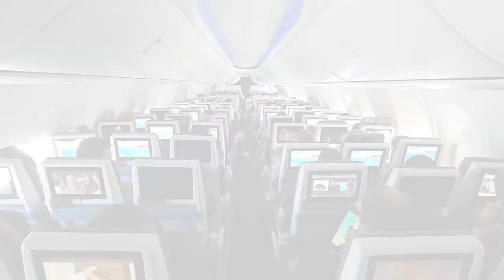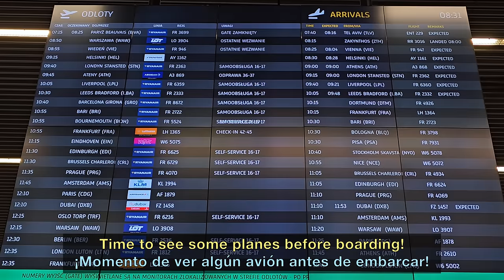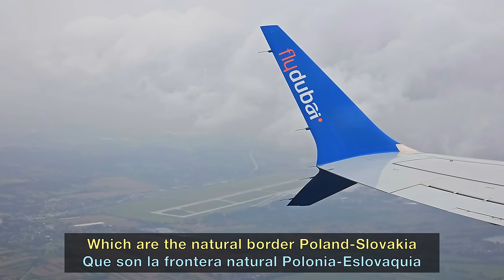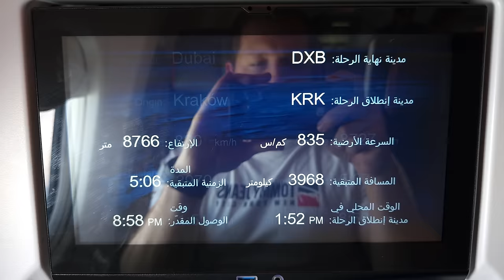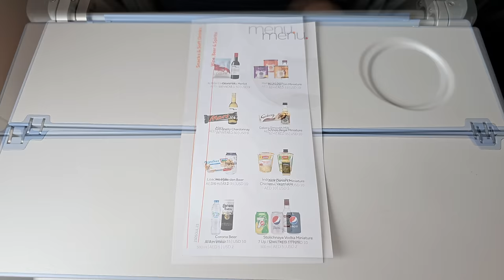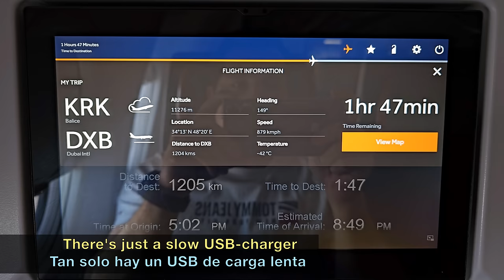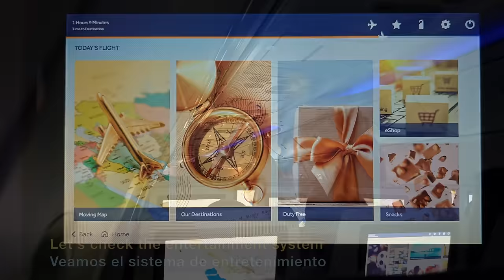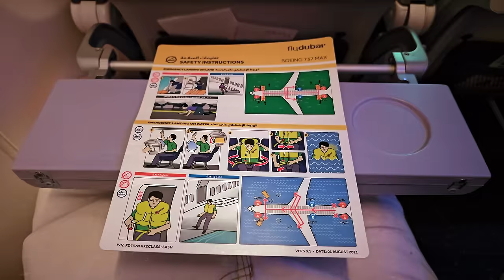TRIP REPORT | This is Emirates Low-Cost Airline | Krakow to Dubai | FlyDubai Boeing 737 MAX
FlyDubai Trip Report flying from Krakow to Dubai onboard one of the new FlyDubai Boeing 737 MAX on a beautiful summer morning.

This was my first time flying with FlyDubai, and it will probably be the last one. FlyDubai advertises itself as a low-cost airline but they are far from being that. Wizzair AbuDhabi is a low-cost. FlyDubai is a hybrid: not low prices but a very poor service. The only difference in positive with a low-cost are the screens on the seats, but still you have to pay to use its content.

With a 30-minute delay, we took off from Krakow and quickly made an almost 180° turn to the left, towards the Tatry Mountains, to start our route to Dubai. We crossed the mountains and flew towards Košice, in Slovakia. We then flew over Hungary and Romania. We reached the Black Sea over Constanta and flew towards Türkiye.

We crossed all Türkiye from west to east, enjoying some of the most amazing views of the mountains and lakes I've ever had. From there we turned right and entered Iran. We flew all the way down until reaching the Persian Gulf, already close to Dubai, where we landed around 20 minutes late.

The onboard service is terrible. That's the only way to describe it. You can buy a warm meal on the website (without knowing what it's gonna be) and what you get is just that plate and 100ml of water. The size of the warm plate is ridiculous. I think it is not even enough for a kid. The onboard menu has nothing but trash food and alcohol. Prepare yourself to starve on a FlyDubai flight.

All in all, a quite bad experience with FluDubai but a really amazing flight in terms of what we saw through the window. The contrast is even stronger when you realize that the owner of FlyDubai is the same as Emirates. In fact, they are partner airlines... They are day and night. I was expecting much more from FlyDubai. Probably because the prices are in the region of the Emirates ones... What a disappointment of an airline. I'm sorry for the negativity, but never again with them.

Have you ever flown with FlyDubai? Maybe with Emirates? Which route? How was the experience? What do you think about the FlyDubai service? Have you ever been in Dubai? Maybe in Krakow? Have you ever flown on the Boeing 737MAX?
Lots of things to talk about! See you in the comments!

FLIGHT INFO:
· Airline: FLYDUBAI
· Airplane: Boeing 737-8 MAX
· Flight number: FZ1788 (EK2434)
· AIRPORTS:
- Departure: Krakow (KRK - EPKK)
- Arrival: Dubai (DXB - OMDB)
· Departure Gate: 15
· Seat: 23A
· Registration: A6-FML
· Date of Recording: October 2023
· Recorded with SAMSUNG GALAXY S21 Ultra & S23 Ultra (in UHD 4K).

CHAPTERS
00:00 Intro
00:26 Krakow Airport
02:02 Planespotting in Krakow
02:55 Our B737MAX landing in KRK
03:14 Boarding The B737MAX
03:43 Flydubai Cabin - First Impression
04:23 Pushback in Krakow
05:12 Taxi in Krakow
05:50 Takeoff from Krakow
08:00 Climbing between Storms
09:03 Cruise over Slovakia & Romania
09:33 Catering Service (lunch)
10:47 Reaching the Black Sea
11:20 Onboard Menu
12:21 Huge Storm over Turkiye
14:06 WC Tour :)
14:47 The Beautiful Lake Van
16:10 The Seat on FlyDubai
16:37 The Amazing Lake Urmia
17:45 The Zagros Mounts
18:19 Sunset over Iran
18:46 Entertainment System
19:46 Reaching Dubai
20:50 Landing in Dubai
21:54 Taxi & Parking
23:35 Disembark in Dubai
24:05 Planespotting from the Bus
24:49 Dubai Airport